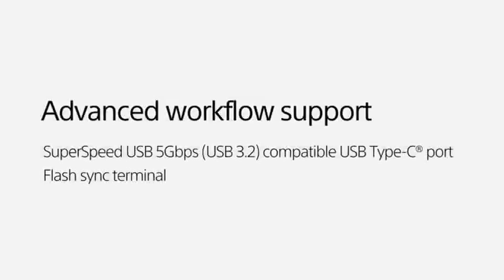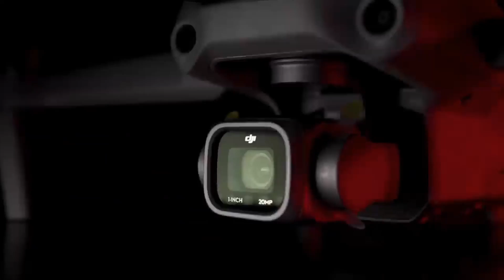Sony a7R IIIA и DJI Air 2S. Новости.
0:00 - Обновление Sony a7R IIIA и a7R IVA.
0:39 - Как отличить от прежних версий
1:03 - 15 апреля выйдет DJI Air 2S
2:08 - Что такоее AirSense

Пару свежих новостюшек: уже через неделю выход долгожданного DJI Air 2S и Sony обновила модели a7R IIIA и a7R IVA.
Обновления у Сони совсем незначительные - новые камеры маркированы буквой А. А вот новинка от DJI обещает быть интересной. Я очень жду выхода Air 2S, чтобы услышать официальные подтверждения того, о чем уже давно гуляют слухи.

Насколько интересен формат новостей, и нужны ли Вам такие видео?